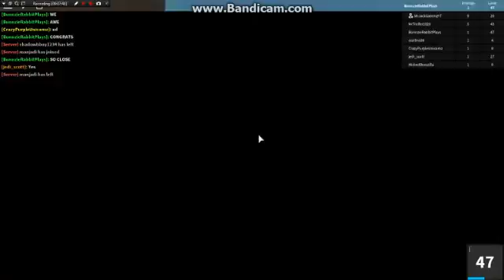Roblox Assassin Episode 3